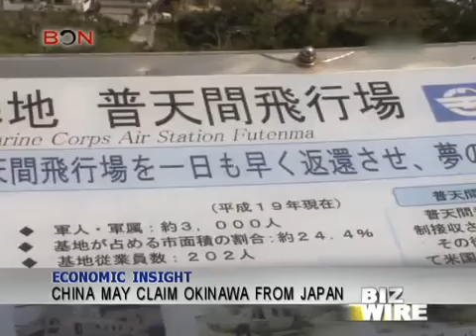China may claim Okinawa from Japan Biz Wire May 10,2013 BONTV China